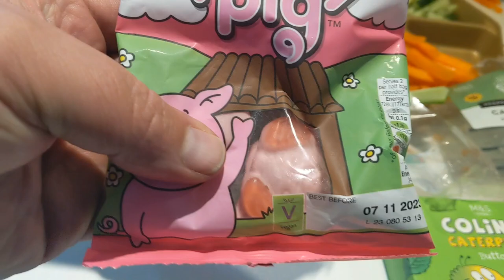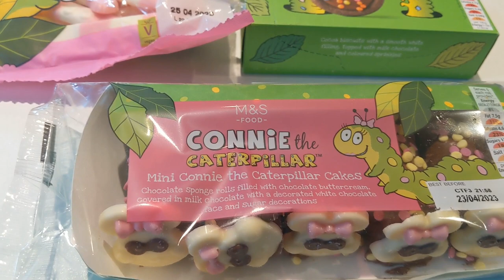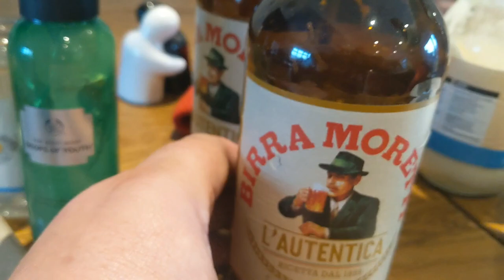a visit from the skinner's from up road